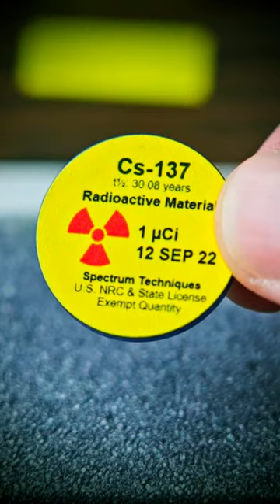Nuclear Tests Irradiated Central Europe's Wild Boar Population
Once thought to be a problem caused from the Chernobyl disaster, it's now understood that the high levels of cesium 135 and 137  plaguing the wild boars of Europe was caused from radioactive fallout from the nuclear weapons testing of the 1960s. Because wild boars forage, often in soil for their dietary needs, cesium has infiltrated much of the wild boar populations at levels beyond safe limits for human ingestion. This has prevented hunters from culling population growth due to fears of radiation poisoning and higher cancer rates,, leading to a larger than normal number of boars to wreak havoc on society in central Europe.